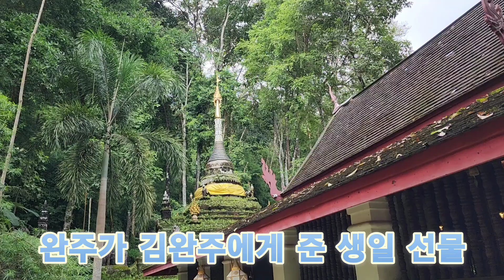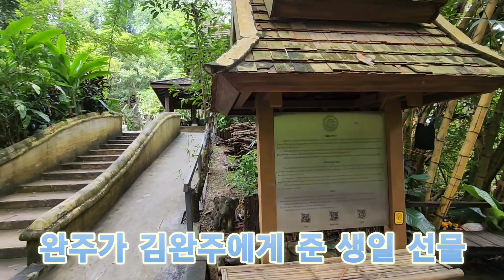김완주에게 준 생일선물. 2023년 10월 31일 왓 체디 리암사원 왓 체디. 루앙 워라위한 사원.왓 젯엿 사원